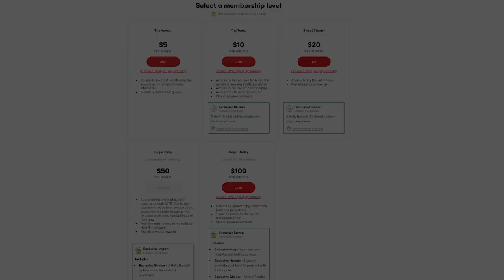In Case You Don't Know Who Brad Armstrong Is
They don’t call Brad Armstrong ‘The King of Porn’ for nothin' – he KNOWS how to make a good feature!